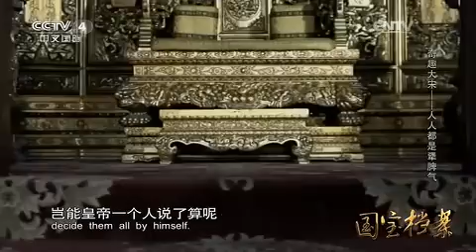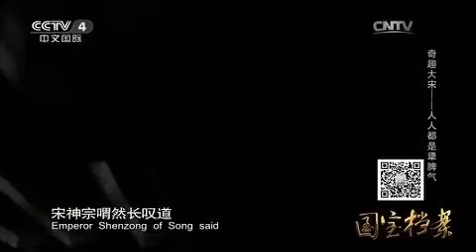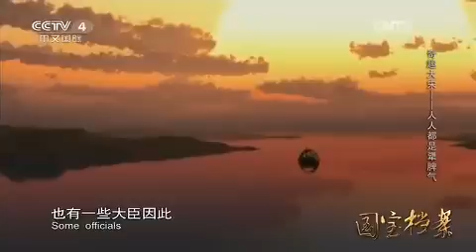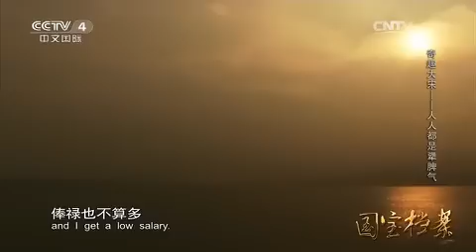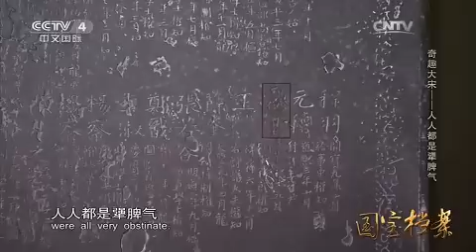Eng Sub Eng Sub 奇趣大宋——人人都是犟脾气 【国宝档案 20151216】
本期节目主要内容： 在中国封建社会，人们常说“伴君如伴虎”，在皇帝身边一不小心说错话，就可能脑袋搬家，可是在北宋一朝，就诞生了这么一批大臣，他们天不怕地不怕，敢跟皇帝争高下。今天国宝档案讲的是寇准寇大人，他的犟脾气已经把皇帝气得不行了。